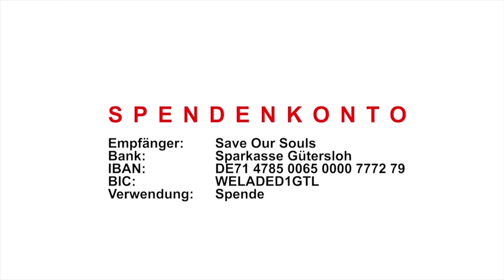Yesu Irak - O Habibo - SOS Christmas Charity Concert 2018 (Wiesbaden, Germany)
SOS Save Our Souls Christmas Charity Conzert 2018, St. Jesaja Church Wiesbaden, Germany (Saturday, December 8th 2018)

Singers: Kamil Hanna, Julius Joseph, Ninorta, Afram Gabro, Yesu Irak, Diana Yerlikaya, Benjamin Danho

Save Our Souls - 1915.de e.V.
IBAN: DE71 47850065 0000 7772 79
BIC: WELADED1GTL
Kto.-Nr.: 777279
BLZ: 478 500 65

Save Our Souls - 1915.de e.V. bedankt sich bei allen Musikern und Helfern für ihre ehrenamtliche und unentgeltliche Unterstützung.